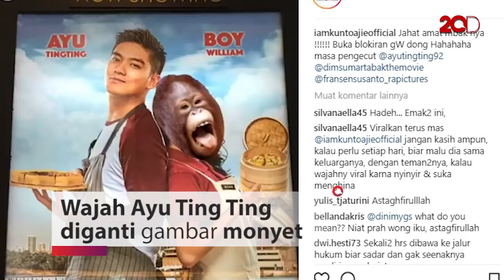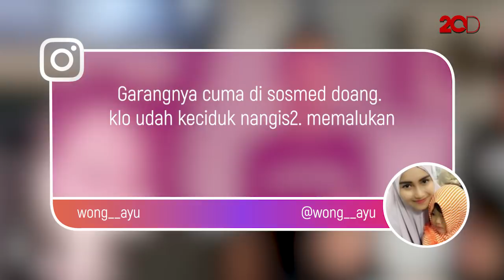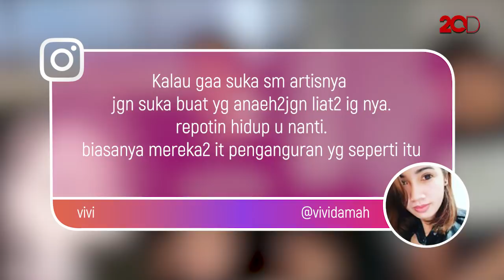Ibu Ayu Ting Ting Marah Wajah Anaknya Diganti Monyet!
Ada yang mengganti wajah Ayu Ting Ting dengan wajah monyet. Umi Kalsum pun geram dan memposting video pelaku.